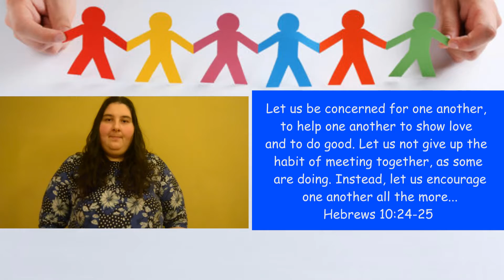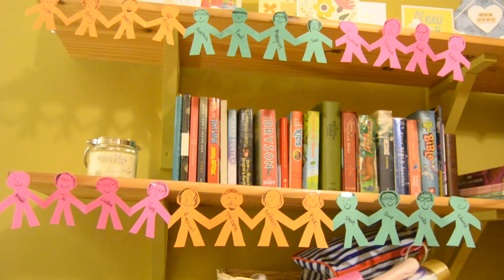Knowing God Better- Fellowship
How can we encourage each other?
How can you make your own paper prayer people?